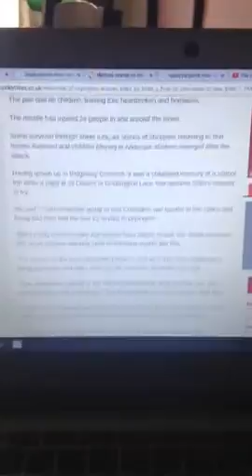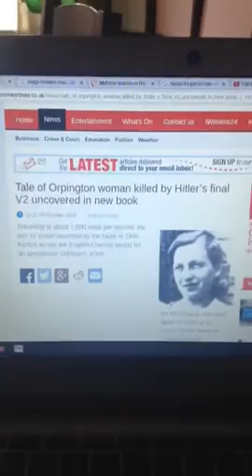Flat Earth ... catching up on Kynaston Road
a small point of interest ... mentioned before by Cofo72 ... in my back yard, so to speak ... a small request to look back at some of my recent vids ... a small promise ... peace and luck
Ivy Millichamp - last person killed by a V2 rocket in 1945 - aged just 34  ...
there is also a book by local man Colin Philpott called A Place in History,credited with this finding 77 years after the fateful night Ivy Millichamp died ... with many other tidbits of information relating to many other of the more obscure subjects